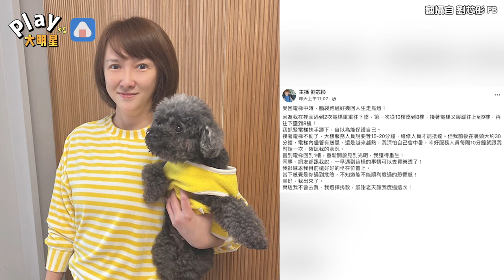搭電梯突然連續下墜兩次！ 「驚險過程曝光」美女主播嚇瘋